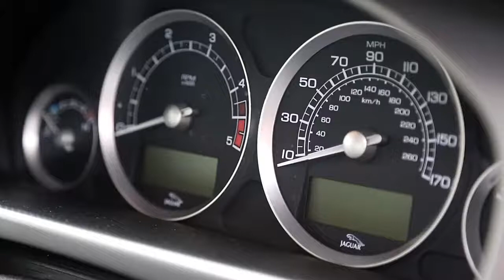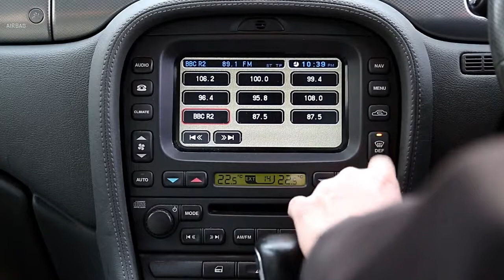Jaguar S-Type 2.7 D V6 Sport 4dr